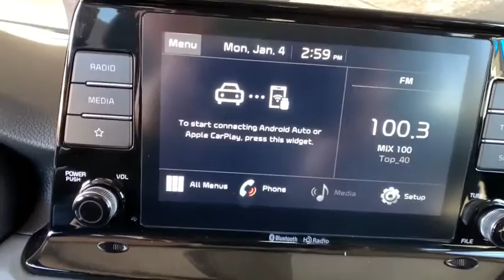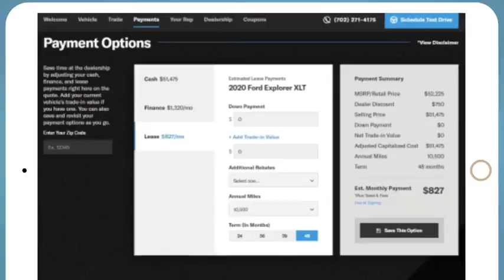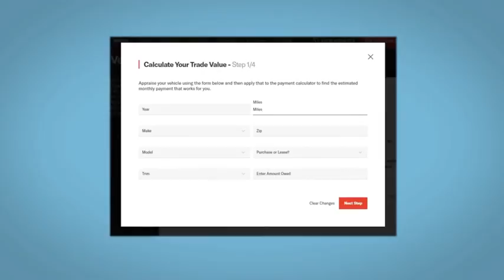2021 Kia Seltos Denver, Lakewood, Wheat Ridge, Englewood, Littleton, CO K5507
Neptune Blue New 2021 Kia Seltos available in Denver, Colorado at Medved Kia. Servicing the Lakewood, Wheat Ridge, Englewood, Littleton, CO area.

Medved Kia
11201 W Interstate 70 Frontage Rd N

2021brKiabrSeltosbrLXbrbrCall us and ask for a FREE personal video of this car to be sent to your email or phone. All prices include $699 Dealer Handling Fee.brbrFactory MSRP: $23,405brbrDealer Discount of $1,580 off MSRPbrbr2.0L I4 MPI AWD Located In Wheat Ridge.brbrbrCARS BUILT TO LAST. WARRANTIES TOO. We offer an industry-leading Kia 10-year or 100,000-mile limited powertrain warranty program. Exit Kipling, Exit Ward, but Exit the GIANT Medved Autoplex. Everyone said, Go to Medved!